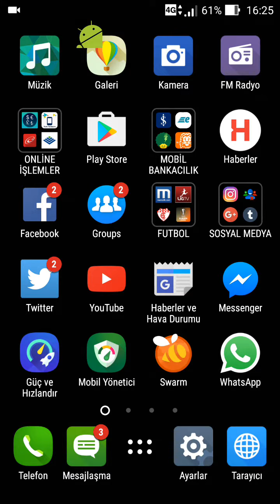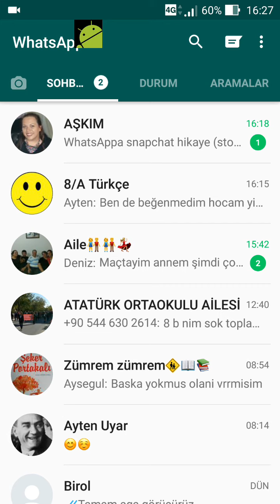WhattsApp 'a Hikaye Durum Bölümü Eklendi !!!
Turknet Davet Kodu:
HQO16JD62UMV Whatsapp Hikaye
Whatsapp Story